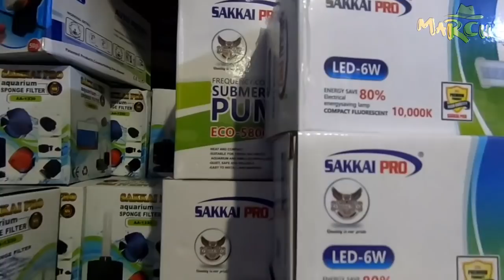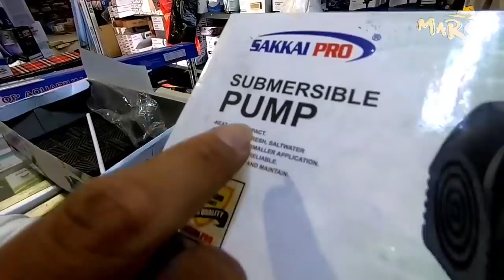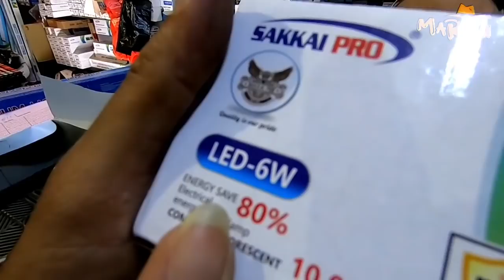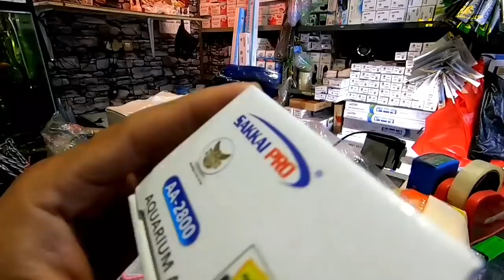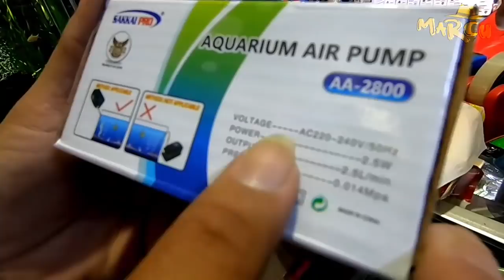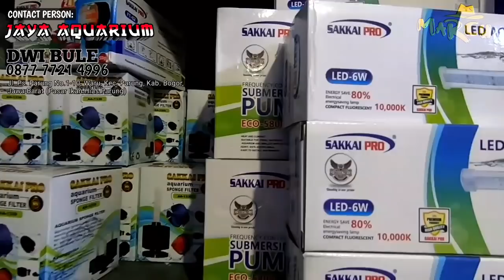PASAR IKAN HIAS PARUNG | TOKO IKAN HIAS JAYA AQUARIUM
Toko ikan hias yang berada di Pasar Ikan Hias Parung ini sangat lengkap sekali dan harganya pun ramah dikantong..
Gak bakal nyesel jika kalian datang ke Toko Ikan Hias ini.

Manager + Cameraman Marcu:
Ronal Lemon